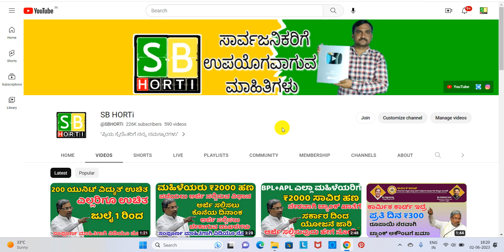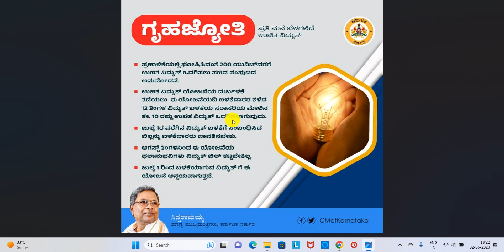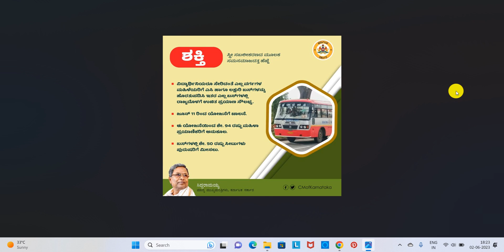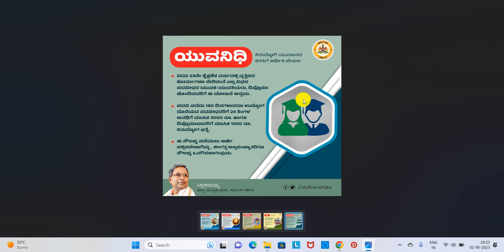ಎಲ್ಲಾ 5 ಯೋಜನೆಯ ಸಂಪೂರ್ಣ ಮಾಹಿತಿ | Karnataka 5 Scheme full details